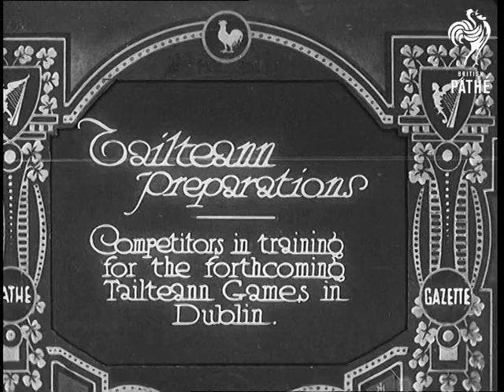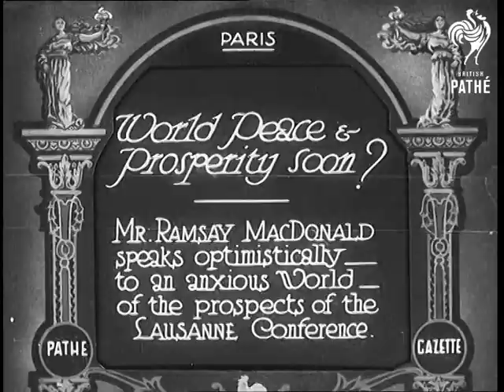Tailteann Preparations (1932)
Full title reads: "Tailteann preparations. Competitors in training for the forthcoming Tailteann Games in Dublin."

Pan across group of men and women posing for group photograph. Many of them are wearing traditional Irish tartan costumes. Several hold bagpipes.  It is quite a large gathering

A kilted bagpipe band marches around the sports field.

Men compete in high jump event. Each jumper is watched by the other competitors. They are landing in sand.

Men compete in sprint running race.

Men compete in odd event for athletics - leap frog.

Men doing what looks like bare knuckle boxing. They don't appear to be trying too hard to land heavy punches. Closer shots of two boxers.

 FILM ID:677.27